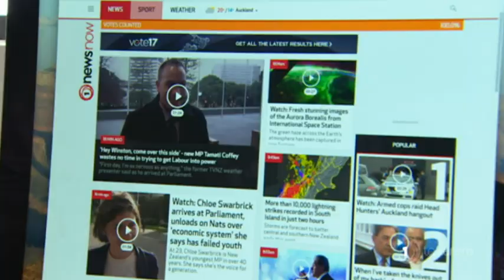Te Ururoa Flavell comes to terms with Māori Party loss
Te Ururoa Flavell put on a brave face after a tough electorate defeat that also ended the Māori Party's 12-year tenure in parliament. The Māori party co-leader was devastated at the apparent lack of faith in the Māori Party and its ethos and belief that it was the independent voice of Māori in parliament. Although Flavell has announced his retirement from politics, he says the Māori Party will rise again. And as Irena Smith reports, political commentators agree about that a Māori Party comeback is inevitable.